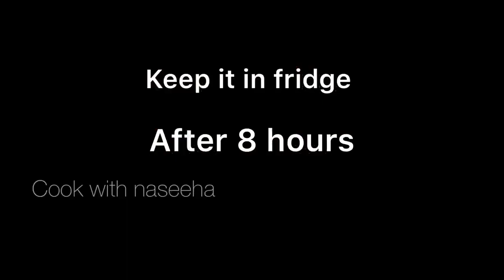അടുപ്പ് കൂട്ടാൻ ചിരട്ടയുണ്ടോ?| അടിപൊളി ALFAHM ഉണ്ടാക്കാം |ചിക്കൻ ചുട്ടത് | cook with naseeha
അടുപ്പ് കൂട്ടാൻ ചിരട്ടയുണ്ടോ? | അടിപൊളി ALFAHM ഉണ്ടാക്കാം
1.ചിക്കൻ ആൽഫഹം
2.chicken alfahm recipe
3.alfahm without charcoal

റെസ്റ്റോറന്റ് കിട്ടുന്ന അതേ രുചിയിൽ അടിപൊളി alfahm chicken വീട്ടിൽ എളുപ്പം ഉണ്ടാക്കുന്നതെങ്ങനെയെന്ന് ഈ വീഡിയോ കണ്ടാൽ നിങ്ങൾക് മനസ്സിലാവും.